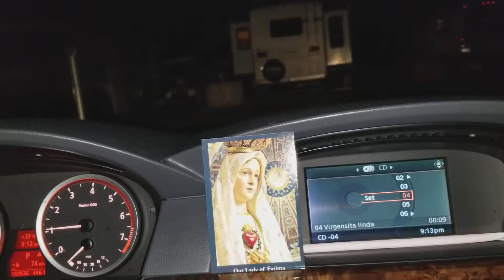Calentando el carro .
Warming up the car